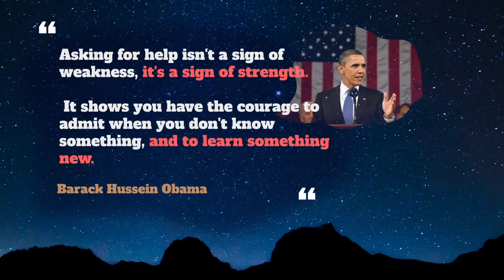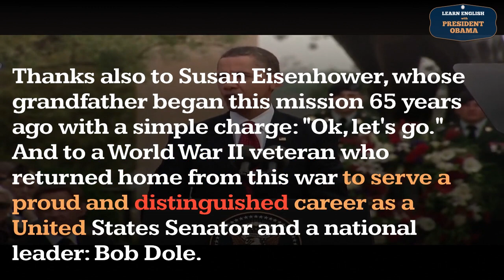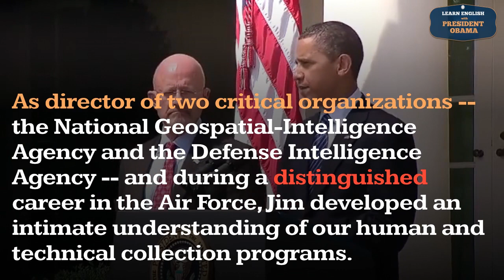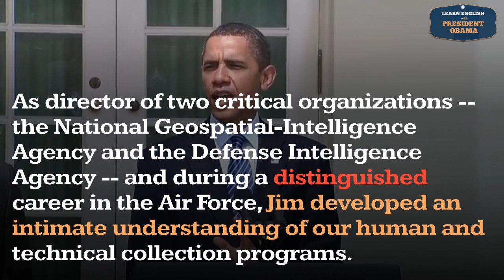Distinguished Usage, Pronounce, Meaning, Definition, Sentence Examples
How to pronounce distinguished in English ?
How to use distinguished in English ?

00:00 - Pronounce Intro
00:07 - How to Pronounce, How to Use, Meaning, Definition